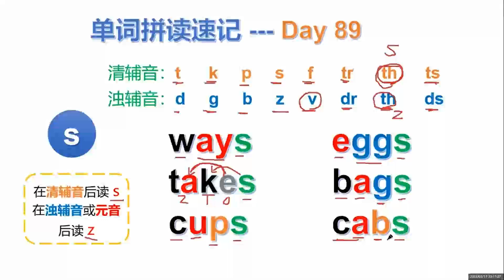第89天：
视频内容概览：
1.可理解输入学习听力，词汇，发音，单词等！

2.拓展你的英语词汇